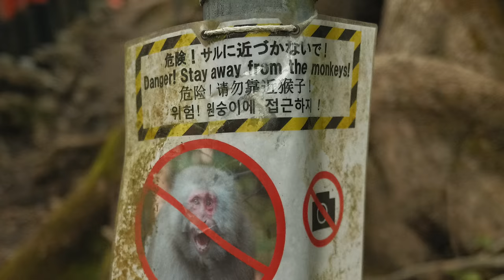HardLore: Colin's Journey in Japan (With Q&A!)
HardLore sits back down together for the first time in weeks, catching up in this 3 hour Q&A/recap of Colin's time in Japan and playing Just Another Gig festival in Tacoma, WA the next day.

TIMESTAMPS
0:00 - Episode Preview
0:22 - Intro
1:13 - Colin in Japan
3:08 - Tokyo Disney
4:42 - Japanese Food
7:19 - Monkeys
13:16 - Bullet Train to Kyoto
16:18 - Vampire Survivors
19:39 - NERDS Records/ Disk Union
24:56 - Drum game
25:52 - Sanjūsangen-dō
27:30 - Cold brew in Kyoto
31:20 - Japanese sweets
38:10 - JAG (Just Another Gig)
41:23 - Pardon this interruption
44:30 - Sting
54:23 - Lamb of God/Pantera in Wisconsin
58:42 - Q&A START
1:07:54 - Rip off shirts
1:16:24 - Top 3 albums before 1980
1:20:03 - Beatles ranked
1:28:17 - Has HardLore made us closer?
1:34:06 - ETID Rules
1:50:59 - The Longest Pee
1:55:08 - Worst mosh injury
1:58:00 - Drain tour
1:59:04 - Ghibli Movies
2:03:45 - Fortnite
2:11:44 - Best music collab
2:23:42 - Albums that grew on us
2:45:39 - How often should bands release musis?
2:46:34 - Underrated songs by our bands